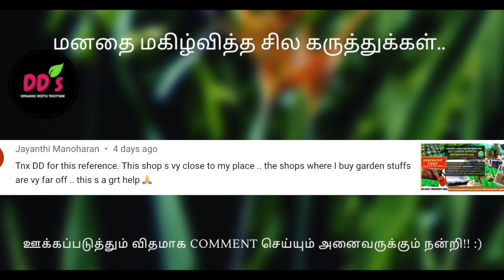ஆபத்தா?? Soya உரம்/ Meal maker/Soy bean Fertilizer - பூ செடிகளுக்கு ?? dds organic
This video explains whether soy bean fertilizer helps flowering plants to produce more blooms.